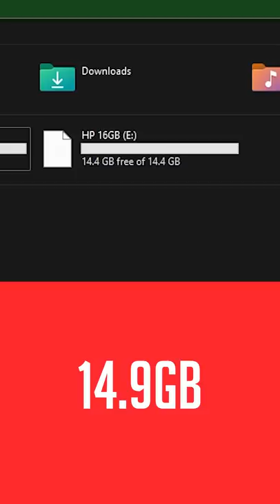Why 16GB Pendrive not giving16GB in Total | A2D PC Tips